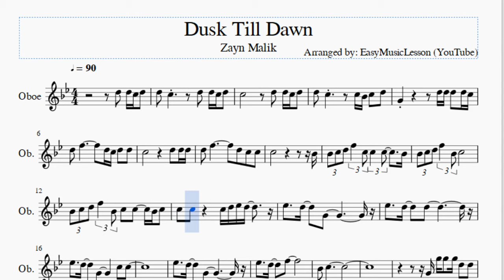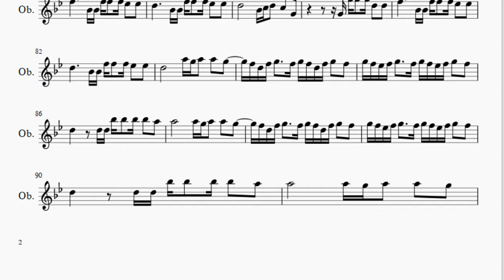Oboe Sheet Music: How to play Dusk Till Dawn by Zayn Malik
Here is a sheet music/tab video on the song Dusk Till Dawn by Zayn Malik on the oboe. A oboe sheet music arrangement which is transposed to notes that are easily played by oboe, for the song Dusk Till Dawn by Zayn Malik.

EasyMusicLesson2 teaches you to play the your favorite instrument, through well-arranged sheet music so that you too can learn how to play Dusk Till Dawn by Zayn Malik on the oboe as fast as you can. A oboe sheet music with backing tracks to help your play the song better.

Notes of the tutorial:
D5   D5 C5 D5   D5   C5             D5   D5 C5 D5
C5                   D5   D5 C5 D5
D5   C5             C5 Bb4 C5   D5
G4                   D5 D5 D5   D5 C5
D5   F5               D5 C5 D5   D5
C5                       D5   D5 D5
D5   F5               D5   C5   C5
C5                             Bb4
Bb4 C5 D5 F5     C5 C5     C5       Bb4
Bb4 C5 D5 F5     Bb4 C5
Bb4 C5 D5 F5     Bb4 C5   C5     Bb4 C5
C5   C5         C5 D5 Eb5 D5
Eb5     D5     G4
Eb5     D5     D5
Eb5     D5     G4           C5   C5
Eb5     D5     G4
Eb5     D5     F5
Bb4   C5
G4 G5 G5   G5 D5   D5
F5           Bb4 Bb4 F5 F5   F5 Eb5   Eb5
D5           Bb4 Bb4 F5 F5   F5 Eb5   Eb5
D5             Bb4 C5 D5   C5   G4
D5             A5 G5 A5   A5   G5
F5 D5 F5 G5     F5 G5 F5 D5 F5 G5   F5
G5 F5 Eb5 F5 G5     F5 G5 F5 Eb5 F5 G5   F5
D5         D5 D5 Bb5 Bb5   Bb5 Bb5   A5
A5             A5 G5 A5   A5   G5
D5 C5 D5   D5 C5
D5 C5             C5   C5   D5
G4                   D5 D5   D5 C5
D5 C5           F5 F5 F5 G5     D5
D5   C5               A4 A4 A4   A4 A4
Bb4   C5             G4 G4 Bb4   D5
C5                       F5   F5 F5
G5   F5               F4   A4     A4
A4                           Bb4
Bb4 C5 D5 F5     Bb4 C5     C5
C5   C5   C5   D5       G4
Eb5     D5     G4
Eb5     D5     D5
Eb5     D5     G4             C5
C5
Eb5     D5     D5
Eb5     D5     F5
Bb4   C5
G4 A4 Bb4 A4 G4 G4     F4
C4 C4 C4 C4 C4 C4 C4     D4
D4       C4 C4 C4 C4 C4 C4 C4     D4
G4 A4 Bb4 A4 G4 G4     A4
C5 C5 C5 C5 C5 F5     F5
G5                   A5